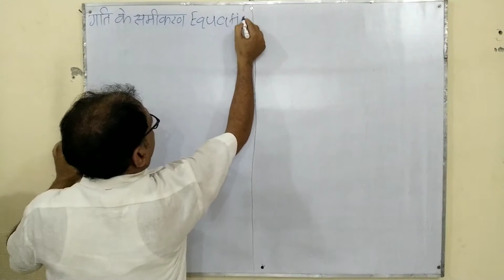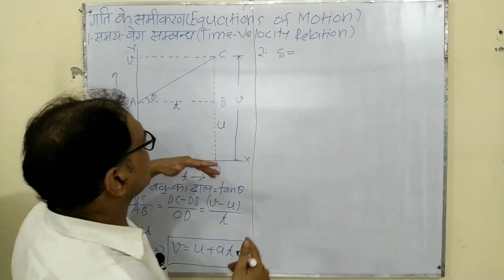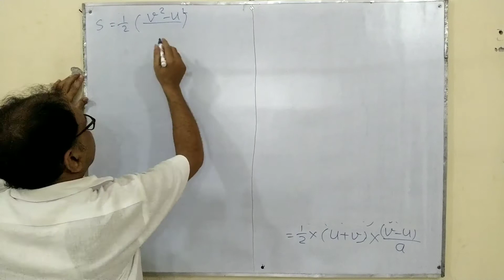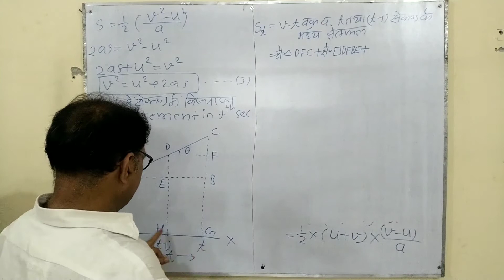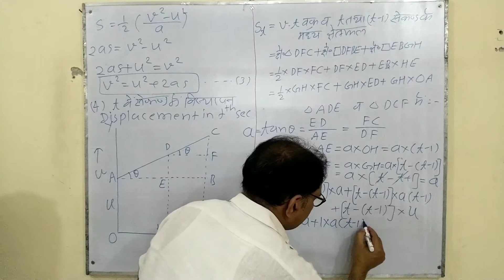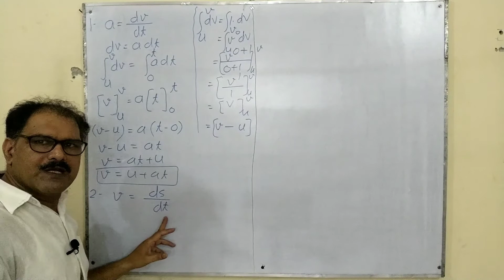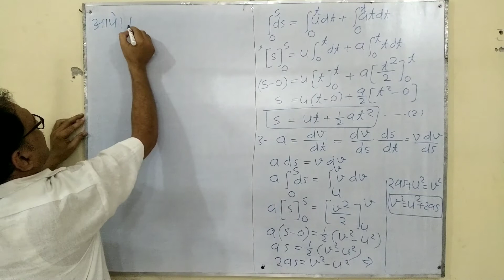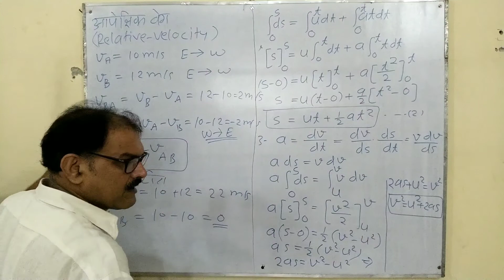Equations of Motion | Straight Line Motion | Class XI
This channel is run by me, Mr. Vijay Prakash Pandey, currently working as TGT Science teacher in BRP Intermediate College, Jaunpur,Uttar Pradesh

I have an experience of more than 25 years teaching Physics and Mathematics to a number of students.

Physics For Board Exams Like CBSE, ISC,UP Board And Various Competitive Exams Like JEE advanced, JEE main, NEET , UPSEE(UPTU or AKTU) etc.

The contents provided in this channel aim to deliver the quality content to the remote areas in different parts of the country, especially to the Hindi Medium students preparing for board and competitive exams related to Physics ( भौतिकी ).

This is also meant for the current as well as future aspiring teachers preparing for TGT and PGT exams.